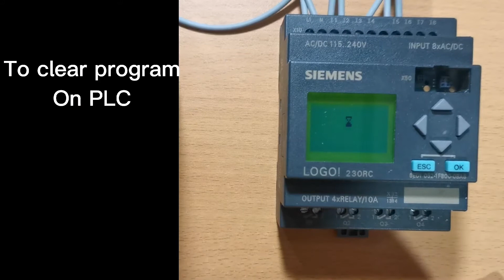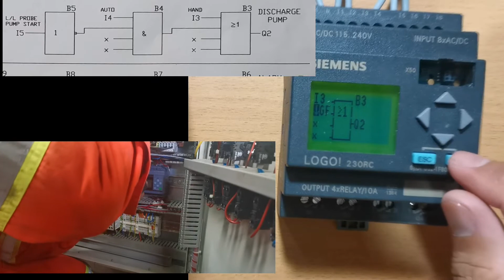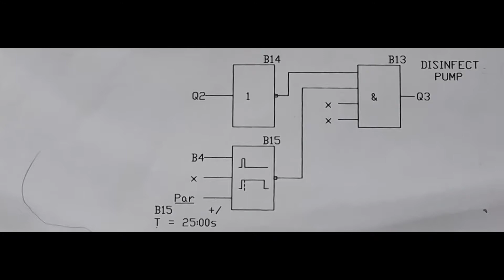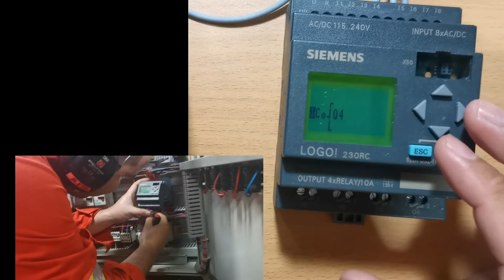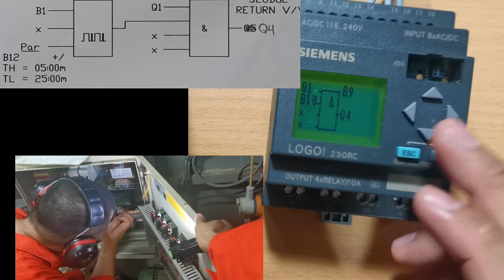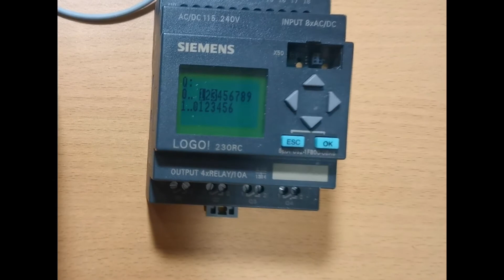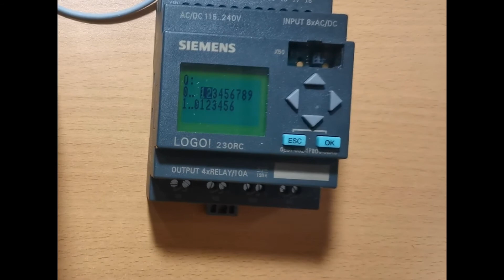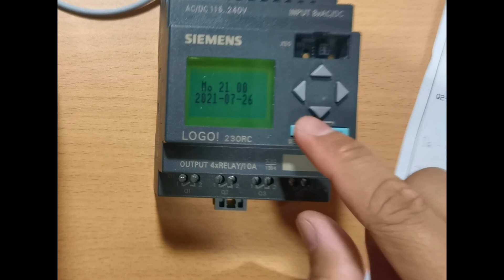How to program PLC for beginners. Siemens LOGO!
On this video you will learn about PLC on how to

1. Copy program on existing PLC
2. Load program from card to PLC
3. Manual writing of program
4. Clear program
5. Changing parameters
6. Set time and date